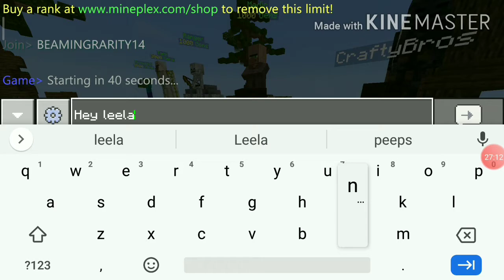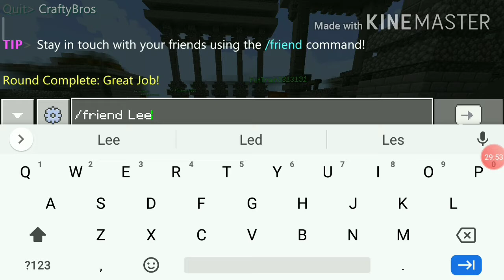PLAYING MINECRAFT MINEPLEX! (EPISODE 1)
I got a XBOX/MINECRAFT Account! If you wanna friend me in XBOX, Send a friend request to MeLOLJumper

TITLE: PLAYING MINECRAFT MINEPLEX! (EPISODE 1)